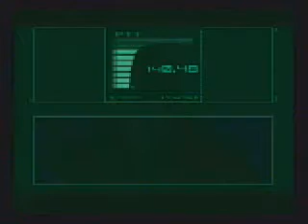metal gear solid:twin snakes walkthrough w. duel commentary p.12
xD!!!lol